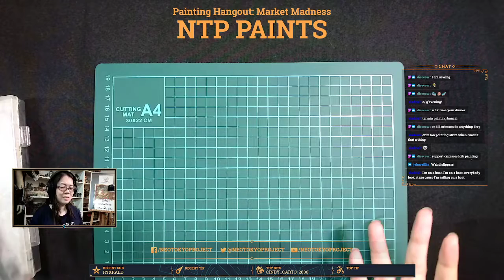Painting our Infinite Dimensions Market Stores (and chatting)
About This Stream
Painting Hangout with Jazion is a weekly paint-and-chat stream on Neo Tokyo Project's Twitch channel. Tune in to catch Jazion live every Wednesday (8.30 pm, GMT+8), as she chips away at her massive painting backlog, and chats about all things crafty.